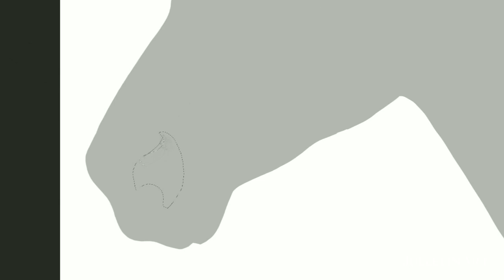Drawing a Thoroughbred Portrait- Simhorseracing.com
Here I am drawing a portrait of a horse by the name of Ashlyn for the online game, Simhorseracing.com I have worked for the game as a illustrator for a little more than a year and I love it!